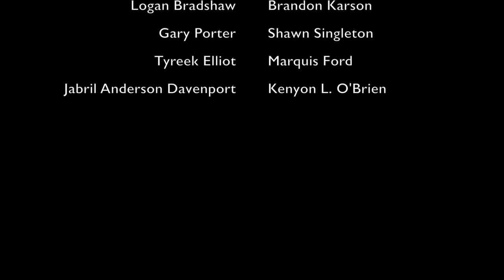TRIANGLE "The Secret Storm " Ep 1 "New Horizon"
Meet Gary Porter and Logan Bradshaw. They've been in a relationship for 5 years and have just relocated to Easton. Watch how they explore unchartered territory for Gary's 30th birthday. All this and more.